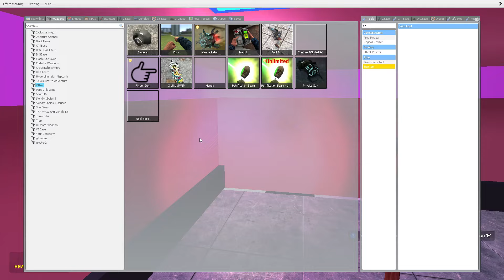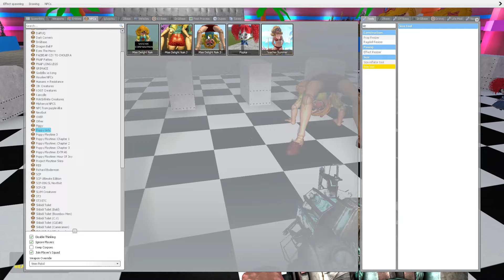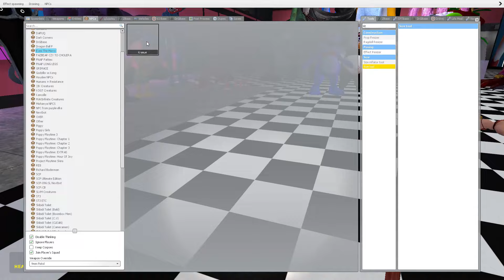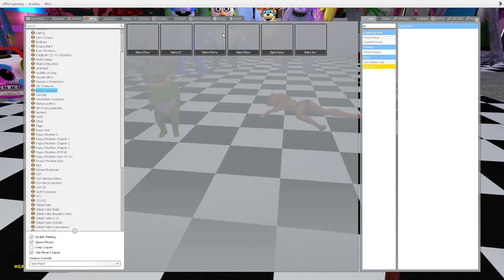DOGDAY vs HOPPY HOPSCOTCH - I Become DogDay and caught CatNap - Poppy Playtime Chapter 4